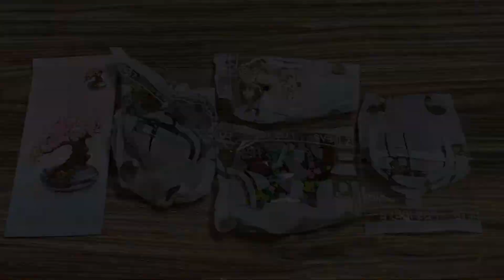BONSAI SAKURA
LOLZ MINI - No 1661 Eternal Flower Pot Plant

PIECES : 426

SONGS : Lucjo - MOSAIC